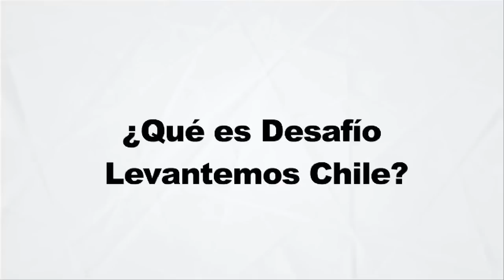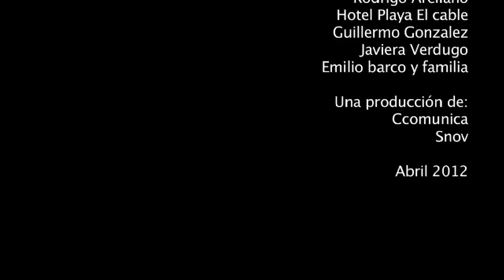El emprendimiento también es social: Desafio Levantemos Chile (Soñadores, cap. 2, 2ª temp.)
El terremoto fue el catalizador para generar este emprendimiento que ahora busca mejorar las condiciones de vida de los chilenos que lo necesitan. Esto es Desafío Levantemos Chile.

Soñadores es un proyecto apoyado por Corfo a través del Programa de Apoyo al Entorno Emprendedor de InnovaChile.

El programa se emite por las pantallas de 13C Síguelos en Twitter, en @p_sonadores y visita su sitio